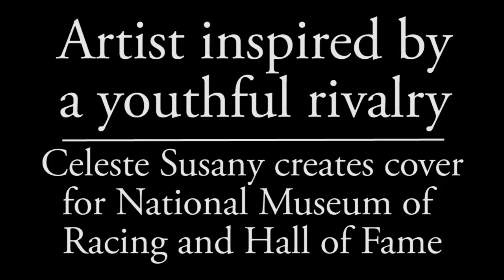Artist Celste Susany creates National Museum of Racing and Hall of Fame program cover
Local artist Celeste Susany drew from her memories in California of the Alydar and Affirmed rivalry to create this year's program cover for the National Museum of Racing and Hall of Fame.